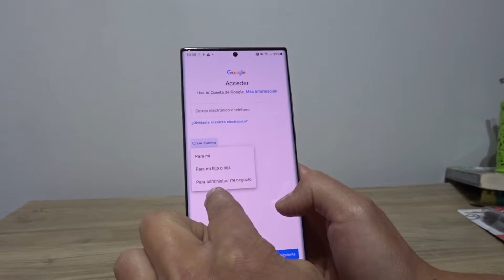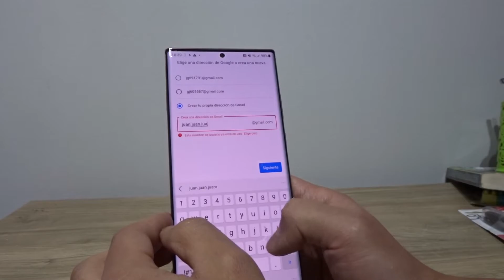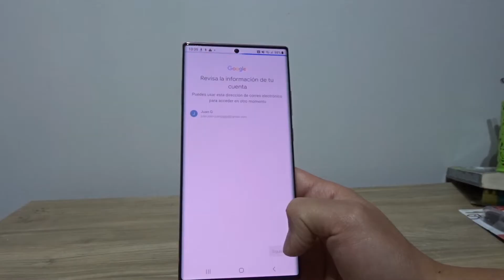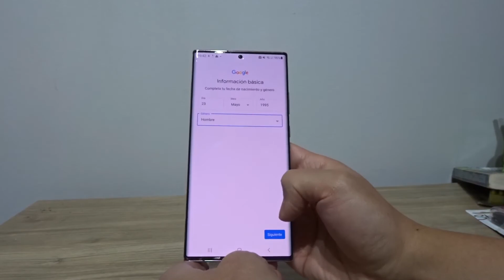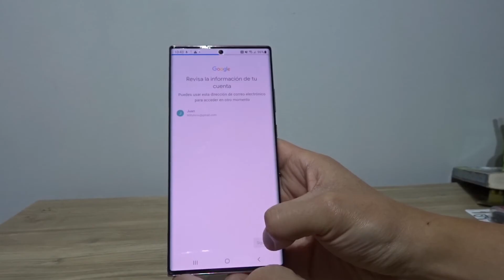Cómo crear Cuenta de Play Store en 2023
En este video veremos como crear un correo y una cuenta de Play Store. Doy 2 opciones para que puedan hacer más de 1 correo y tener 2 o más  cuentas de Play Store